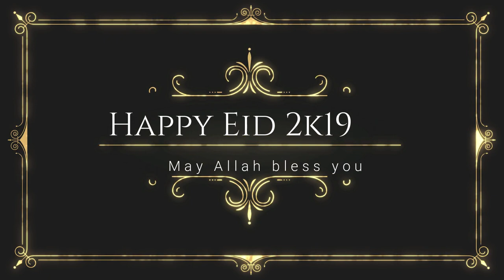Vlog # 2 "Eid Mubarak" | by Usman's Drawing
The best point of videos.